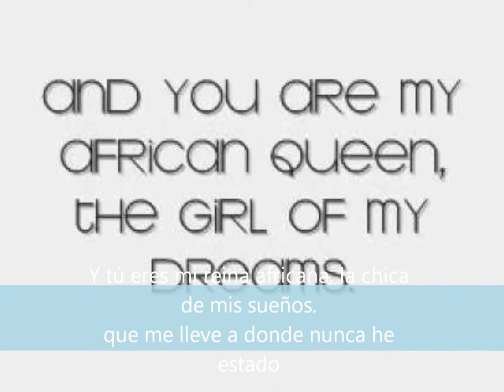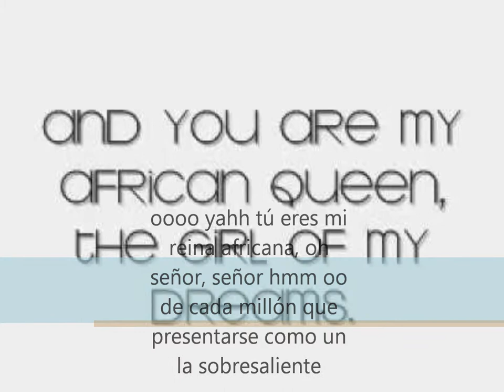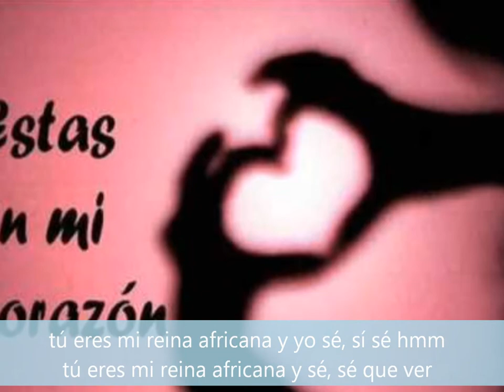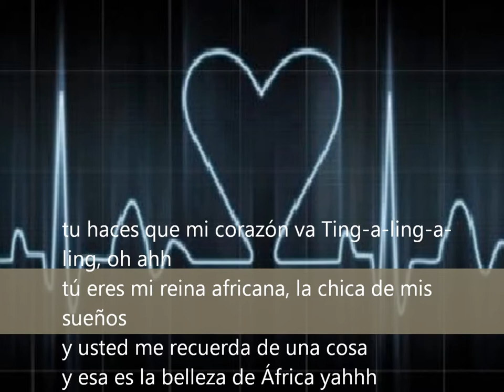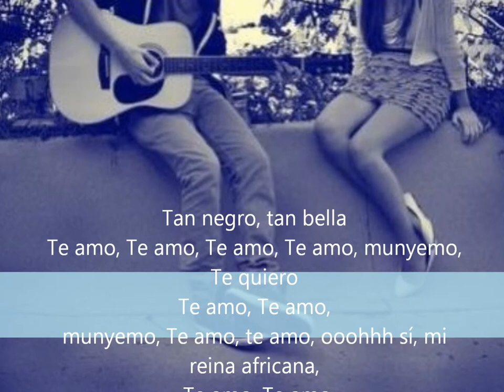Benjamín Aguilera Francisco Hernandez 8°A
African Queen - Sub Español